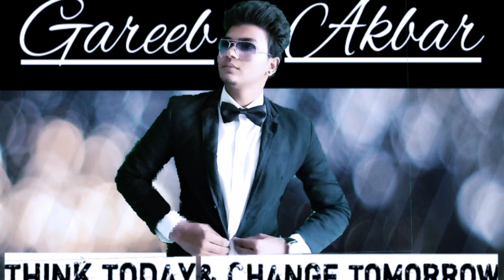Difference between Crime and Offence in easy language .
"Crime" and "offense" are often used interchangeably, but they do have distinct legal meanings in many jurisdictions. Here are the key differences:

Definition:

Crime: A crime is a broader term that refers to any act or behavior that is prohibited by a law and is punishable by the government. Crimes can range from minor offenses like petty theft to serious offenses like murder.

Offense: An offense is a specific act or behavior that violates a particular law or regulation. It is a narrower term and is often used to refer to a specific violation of the law. For example, theft is an offense.

Severity:

Crime: Crimes can vary widely in severity, ranging from minor infractions (like traffic violations) to very serious felonies (like murder or armed robbery).

Offense: Offenses can refer to any violation of the law, regardless of its severity. This term can encompass both minor infractions and serious crimes.

Punishment:

Crime: Punishments for crimes typically include a range of sanctions such as fines, probation, imprisonment, or even capital punishment (in some jurisdictions).

Offense: The punishment for an offense will depend on the specific law and the jurisdiction. It can range from minor penalties like fines or community service to more severe consequences like imprisonment.

Legal Terminology:

Crime: "Crime" is a term commonly used in both legal and everyday language to refer to unlawful acts.

Offense: While also a legal term, "offense" is more technical and is often used in the context of specific laws and legal proceedings.

Criminal vs. Civil:

Crime: Crimes are generally prosecuted by the government in a criminal court. The focus is on punishing the offender and protecting society.

Offense: An offense can refer to both criminal offenses (subject to criminal law and prosecuted by the government) and civil offenses (subject to civil law, usually resulting in fines or compensation rather than imprisonment).

In some legal systems, particularly in common law countries like the United States, "offense" is often used to refer to specific violations of criminal law. In these contexts, "crime" tends to be the more encompassing term.

It's important to note that terminology and legal definitions can vary by jurisdiction, so specific meanings may differ based on the legal system in question.